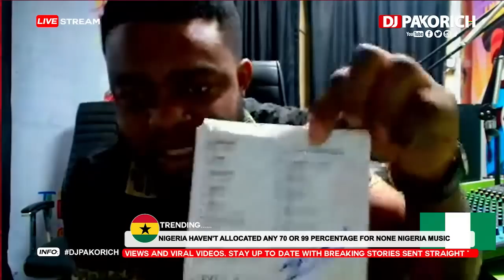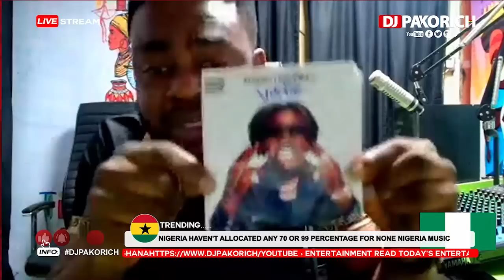NIGERIANS HAVEN'T ALLOCATED ANY 70% OR 99% PERCENTAGE FOR NONE NIGERIA MUSIC it's a BIG LIE